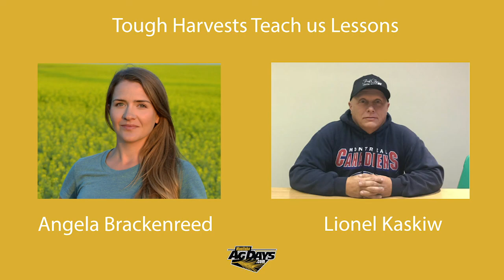Tough Harvests Teach us Lessons - Angela Brackenreed & Lionel Kaskiw